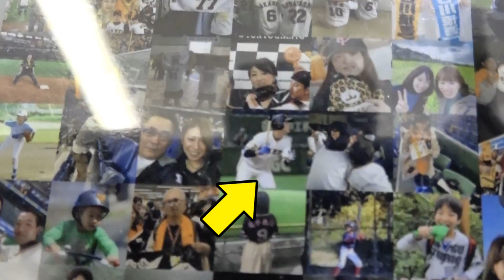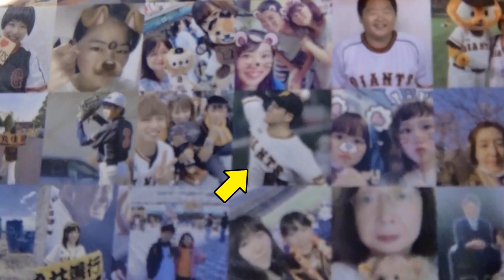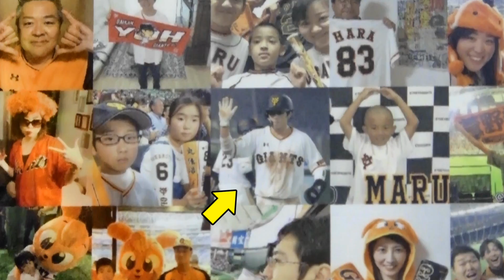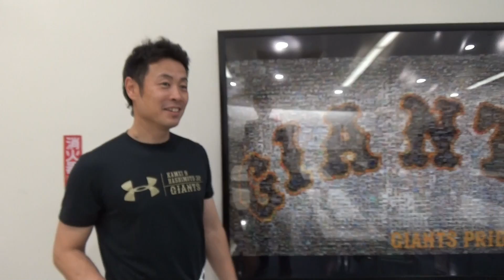皆様の思い届きました！ファン、選手で作るモザイクアート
ジャイアンツ公式ファンクラブ「CLUB GIANTS」では、「シーズン開幕を心待ちにしていただいているファンの皆さまの思いをカタチにする」という意味を込めて、選手にエールを送るファンの写真で1枚のモザイクアートを作成する企画を実施しました。このモザイクアートは東京ドーム内の選手が食事をとるサロンに今シーズン終了まで飾られます。

ジャイアンツのおトク情報をお届け！　GIANTS ID　取得（無料）はこちらから
※CLUB GIANTSへの入会は、マイページから申し込みを行ってください。